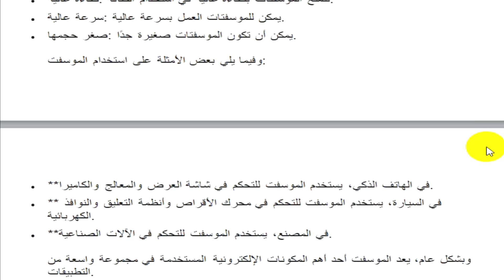"سر الكهرباء: كل ما تحتاج إلى معرفته عن الموسفت وسحر عمله!"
في هذا المقال سنستعرض المعلومات الأساسية حول الموسفت ودوره في الدوائر الإلكترونية، بالإضافة إلى بعض النقاط الأساسية حول كيفية قياسه وفحصه.

ما هو الموسفت؟
الموسفت هو نوع من الترانزستورات الحقلية الفعالة (FET) تستخدم في الدوائر الإلكترونية كمفاتيح أو مكبرات للإشارة.

عمل الموسفت:
يعمل الموسفت عند تطبيق فولتية على بوابته، مما يؤثر على تيار التدفق بين مصدر الطاقة والصرف.
يعتبر الموسفت عازلاً بين بوابته والتيار الكهربائي الرئيسي.
كيفية قياس الموسفت:
يمكن قياس الموسفت باستخدام أدوات قياسية مثل الافوميتر.
يجب فصل الموسفت من الدائرة قبل القياس.
فحص الموسفت:
يمكن فحص الموسفت باستخدام اختبار الافوميتر للتأكد من سلامته.
يجب اتباع الإرشادات الصحيحة والتحقق من القيم المقاسة بالجهاز لضمان أداء صحيح.
تركيب الموسفت:
يتم تركيب الموسفت على الدائرة وفقاً لتوجيهات الشركة المصنعة والخطوات الفنية المعتمدة.
أنواع الموسفت:
توجد عدة أنواع من الموسفت تختلف في استخداماتها وخصائصها الفنية.
إذا كنت بحاجة إلى مزيد من المعلومات أو تفاصيل أكثر حول كيفية عمل الموسفت وطرق فحصها، يمكنك البحث عن مصادر موثوقة أو الاطلاع على دليل الاستخدام الخاص بالموسفت.